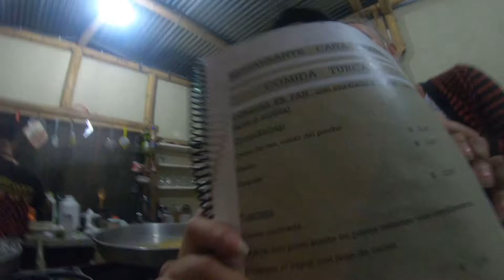Ekvador’da Geçen Birgünüm! Kuzeye Gidiyorum #42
Herkese Selamlar !

İnternet aşırı yavaş olduğu için bir süredir video atamıyorduml . Birkaç güne Peru’ya doğru yola çıkıcam . Peru’dan çekmemi istediğiniz videolar varsa instagram'dan veya yoruma yazın kuzenler çekeyim 🤘🏽❤

-ALTYAZI EKLENMİŞTİR

İyi seyirler ! Yorumları Alalım 🤘🏽